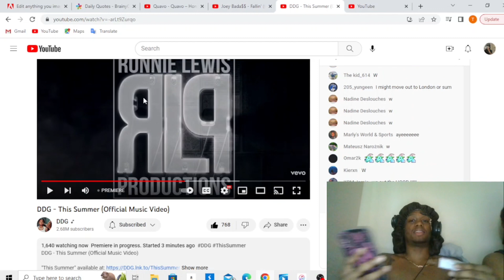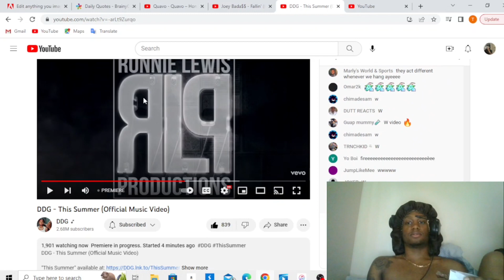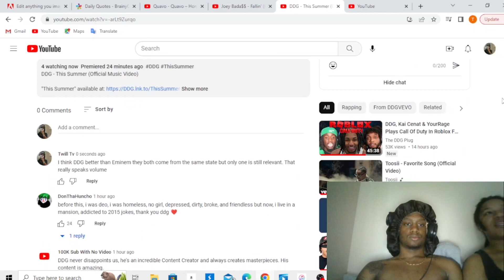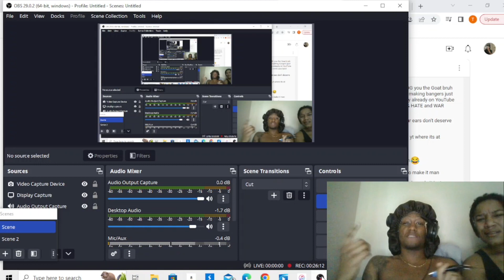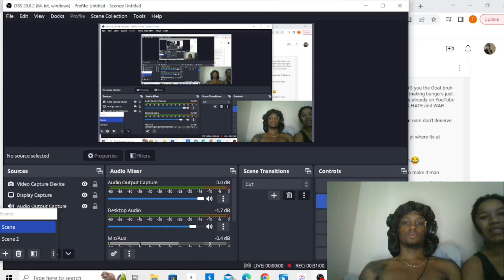DDG - This SUMMER ( reaction )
Comment videos you want to see on this channel.